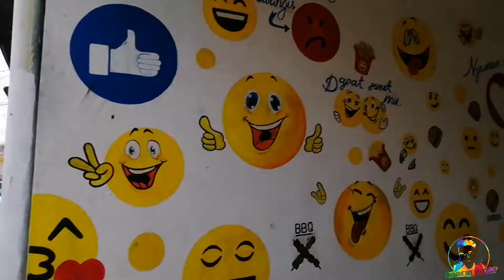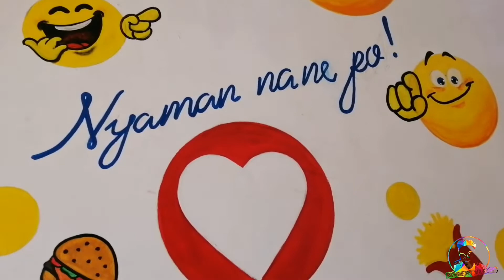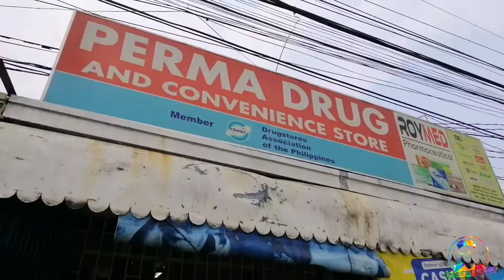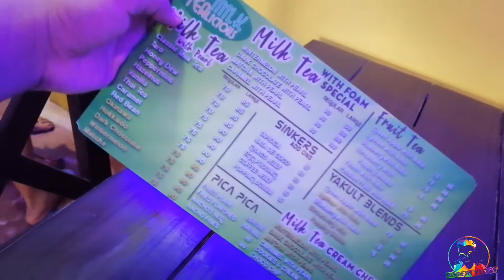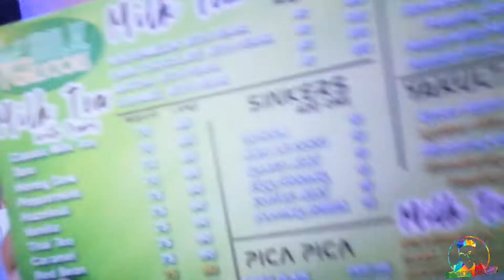LabaLaba din tayo pag may Time, TamBAHAY VLOG#11